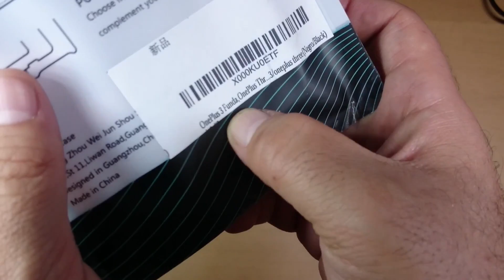Unboxing Funda One Plus 3 Lizimandu Protectiva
Url del Producto

Prueba Amazon Premium y no pagues gastos de envío por cada paquete